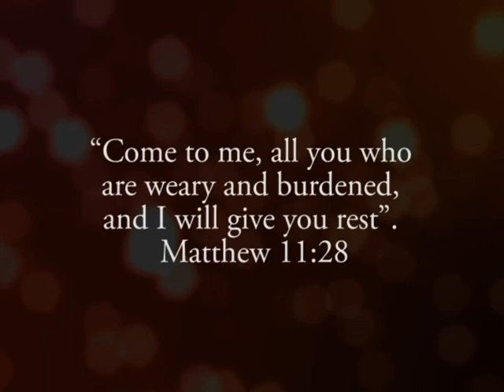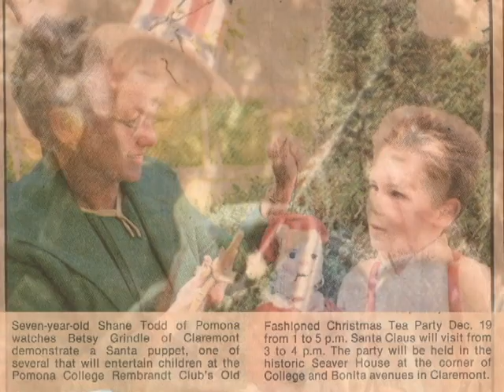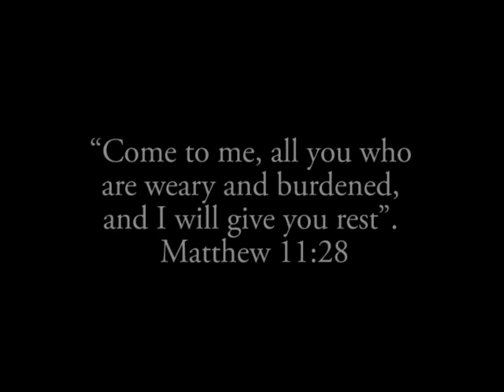A Tribute to Shane Todd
Our Blessings and Prayers go out to the Todd family